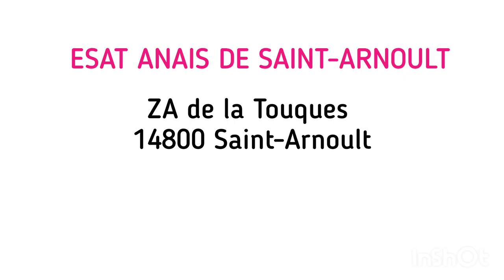Venez à l'ESAT ANAIS de Deauville – Saint-Arnoult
La Fondation ANAIS vous présente les acteurs d'ANAIS Entreprise.
Les travailleurs de l'ESAT ANAIS de Deauville – Saint-Arnoult vous font découvrir leur établissement.